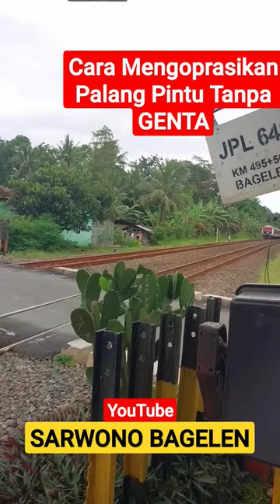Cara Mengoprasikan Palang Pintu Tanpa GENTA